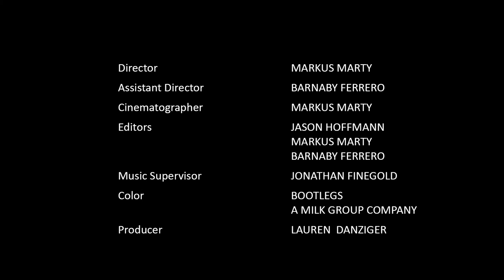The Meatpacking District: Past, Present, Future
Through collaborations between activists, developers, visionaries, neighbors, and institutions, Manhattan's once-gritty slaughterhouse district has transformed into a vibrant cultural center marked by galleries, shopping, restaurants, nightlife, hotels, offices and repurposed industrial spaces.

Video courtesy of the Meatpacking Improvement Association, Inc. 2012